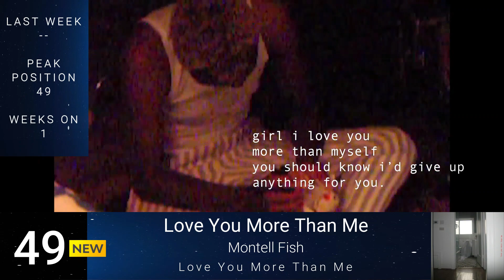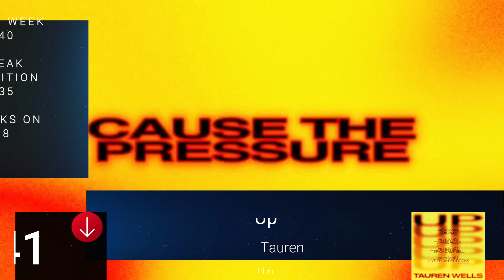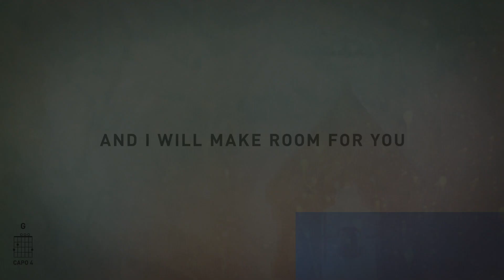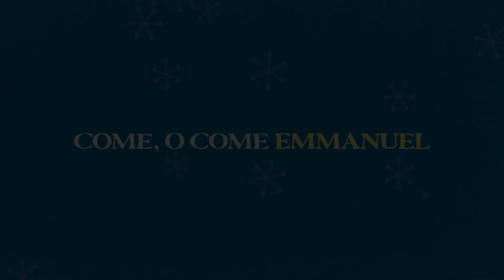Billboard Hot Christian Songs | Top 50 Christian Songs Of The Week- (12/31/2022)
Billboard Hot Christian Songs: The Week Of December 31, 2022. The most popular Billboard Hot Christian Songs of the Week. God bless! :)

*Billboard Hot Christian Songs chart is ranked by airplay as measured by Nielsen Music, sales data as compiled by Nielsen Music, and streaming data provided by online music sources.

I do not take any credit for any material in making this video. The songs and music videos are not mine and the rights and credit go to the artists, etc. I also do not profit from making these videos nor should I. The videos are strictly to bring people closer to God and to show Christian artists and their music and how it's charting from the Billboard Chart.